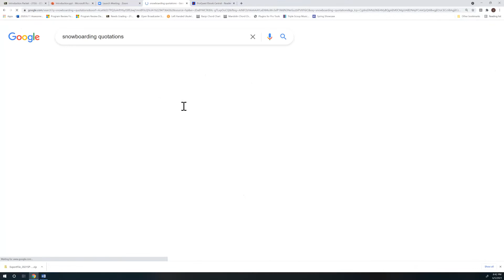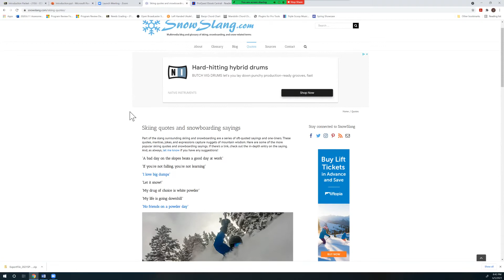Introduction - Open with Impact (Quotation)